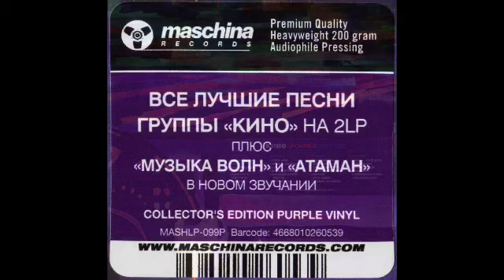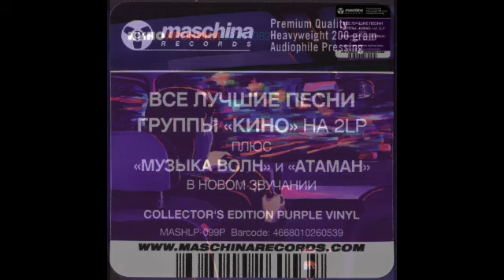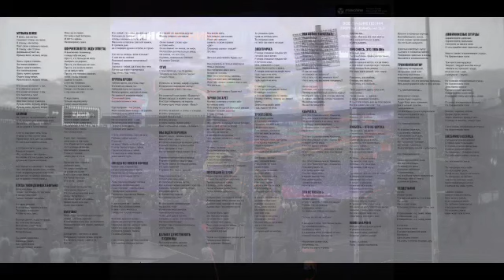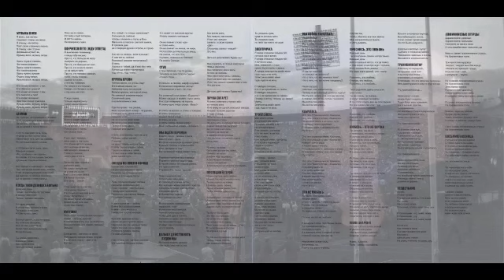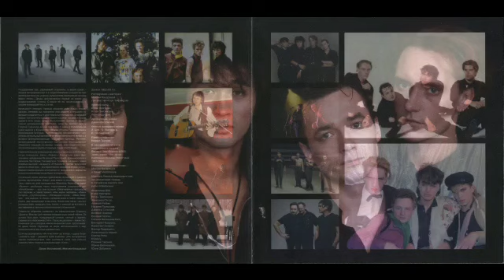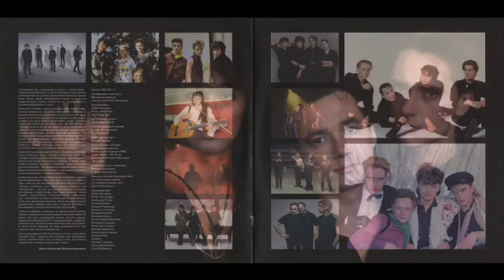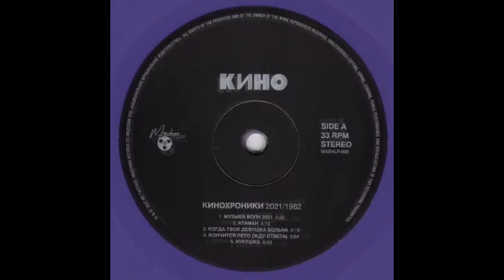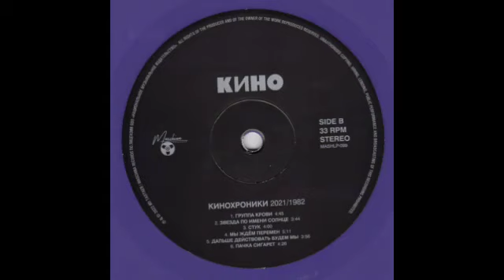К И Н О ХРОНИКИ 2021/1982 (LP/"Maschina Records", 2022) Sides A-B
SIDE A

1. Музыка волн 2021
2. Атаман
3. Когда твоя девушка больна
4. Кончится лето (Жду ответа)
5. Кукушка

SIDE B

1. Группа крови
2. Звезда по имени Солнце
3. Стук
4. Мы ждём перемен
5. Дальше действовать будем мы
6. Пачка сигарет